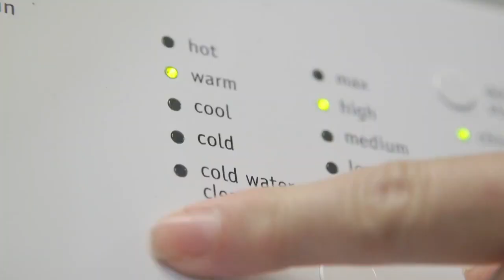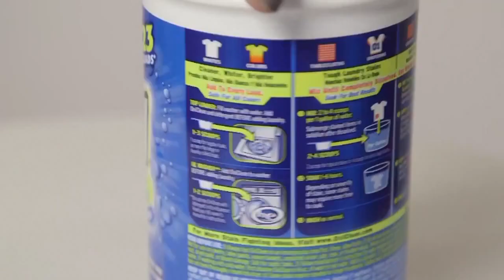Avoid fading colors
Consumer Reports textile experts have tips so your favorite black and white clothes stay black and white.